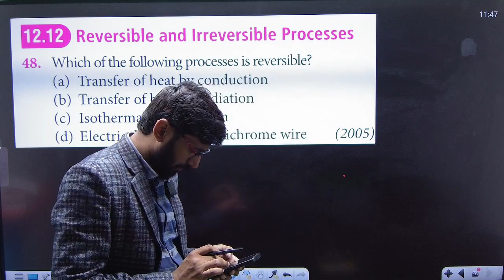Which of the following process is reversible ? a) Transfer of heat by conduction b) Transfer........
Which of the following process is reversible ?
a) Transfer of heat by conduction
b) Transfer of heat by radiation .
c) Isothermal compression
d) Electrical heating of a nichrome wire ..

join now